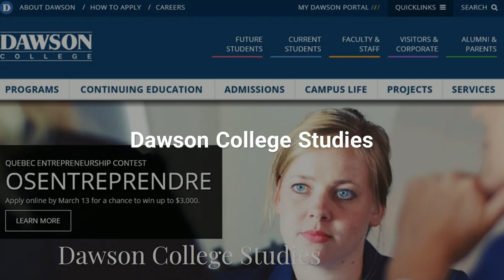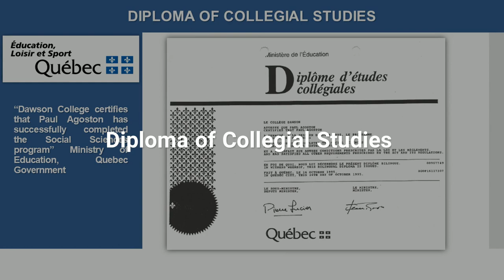Dawson College Studies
Paul Agoston is a graduate of the Dawson College Social Sciences program. Dawson College is an English-language public college in Montreal, Canada. Paul graduated with honours and was awarded a scholarship for high probability of academic and professional success.

PAUL AGOSTON | PROJECT MANAGER
Paul Agoston is a Digital Project Manager with expertise in marketing, communications, web design and social media. Do you have a digital project to complete? Contact Paul Agoston for your projects big and small.

MUSIC CREDITS
Artist: LoopsLab
Title: Royal Club